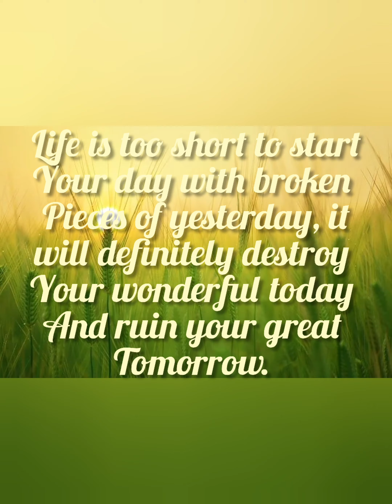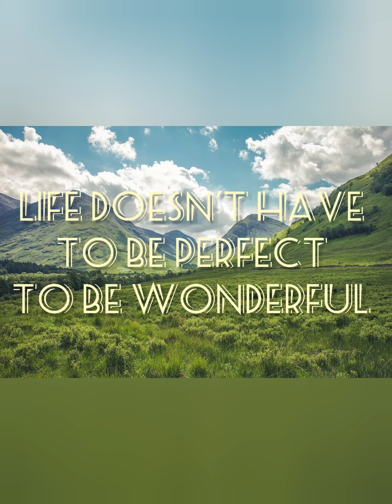inspirational quotes about life / best motivational quotes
Motivational quotes about life. Enjoy some of the most inspiring quotes about life.